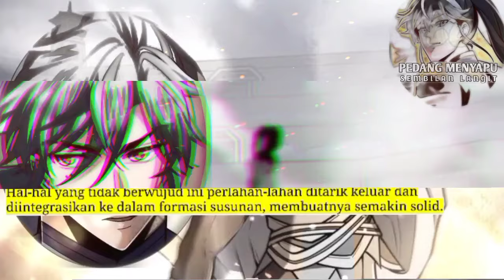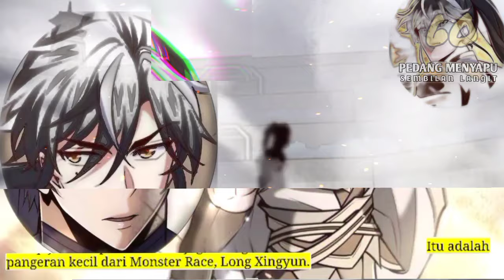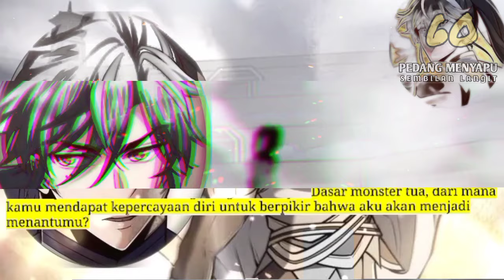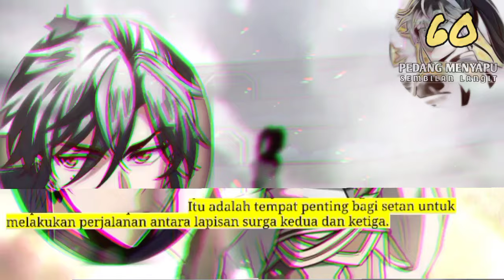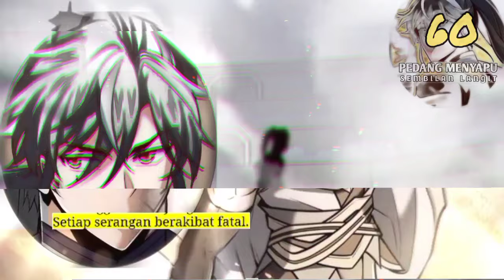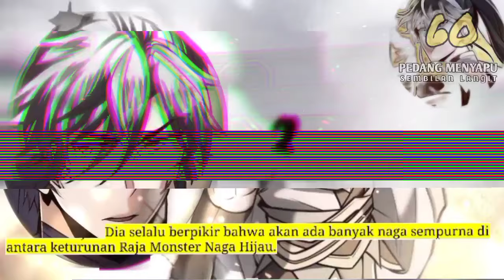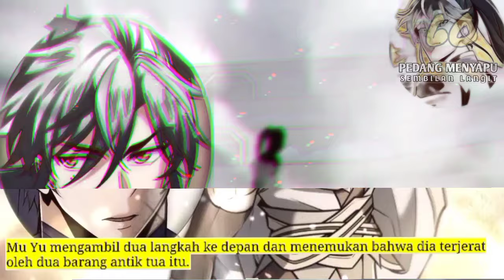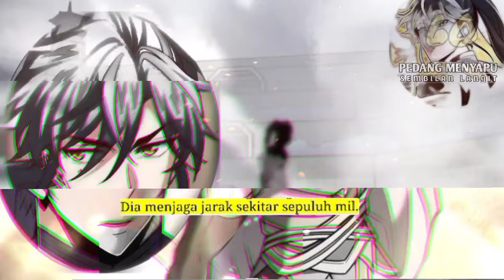Pedang Menyapu Sembilan Langit season 60